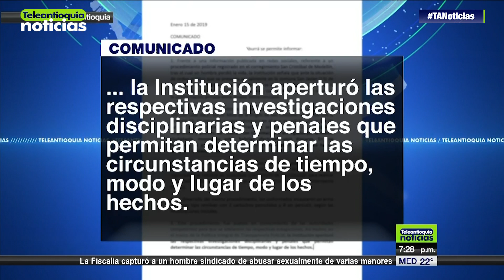Investigan muerte de joven en procedimiento policial en la Comuna 13 - Teleantioquia Noticias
En confusos hechos que se registraron en la Comuna 13 y que son materia de investigación, un joven falleció luego de recibir un impacto con arma de fuego por parte de un policía. Mientras las autoridades aseguran que se trató de la reacción policial por un arma que el joven tenía, sus familiares desmienten tal afirmación, ya que no poseía arma alguna.